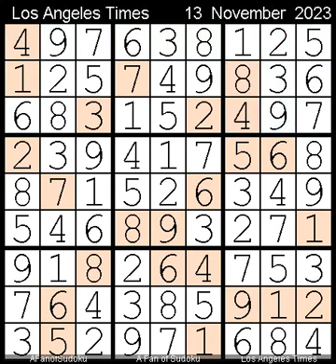How to Solve Los Angeles Times Sudoku Expert November 13, 2023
Description

- Cheers

سودوكو
ซูโดกุ
数独
스도쿠
судоку
सुडोकू
സുഡോകു
סודאָקו
ਸੁਡੋਕੁ
சுடோகு